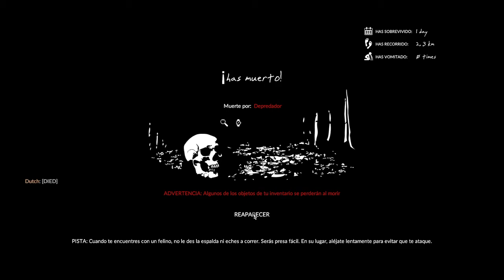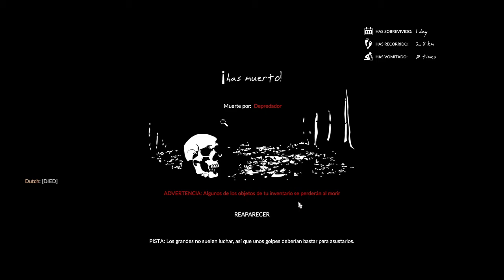GREEN HELL #1 | Empezamos en Cooperativo | Gameplay Español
Empiezo una aventura nueva en modo cooperativo, vamos a ver como se nos da a Guanche y a mí.
Perdonar por el audio pero se me volvió a olvidar a activar el micrófono, perdón.  A Guanche si se le escucha bien.

***Sinopsis***

Green Hell es una lucha agobiante por la supervivencia en la selva amazónica. Aferrándose a la vida, el jugador se embarca en un viaje de resistencia, mientras los efectos de la soledad hacen estragos en el cuerpo y en la mente. ¿Durante cuánto tiempo podrás sobrevivir frente a los peligros